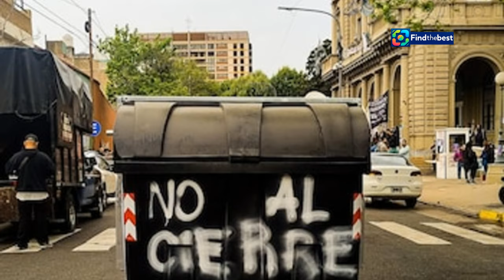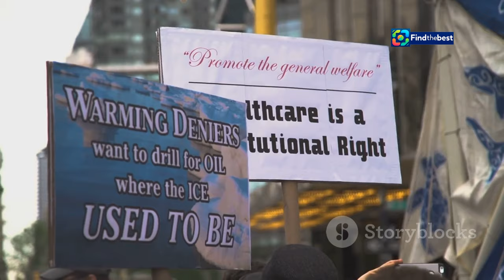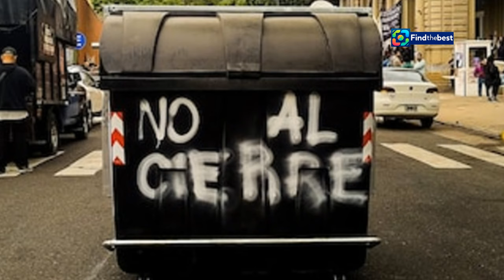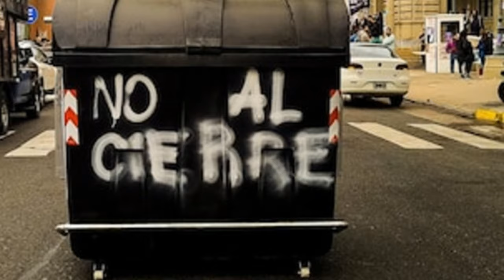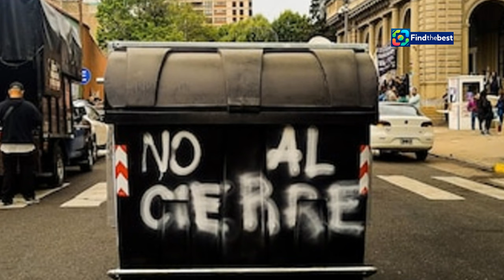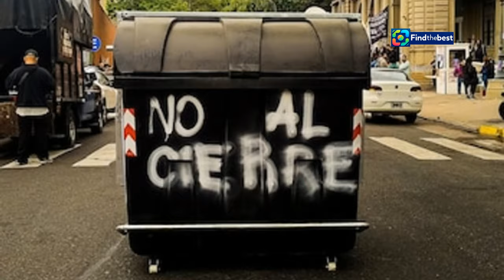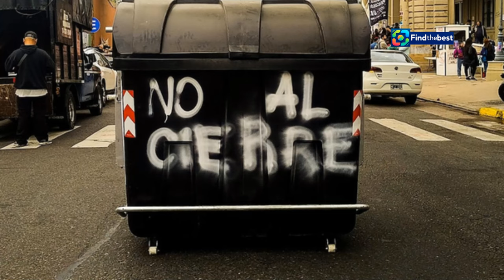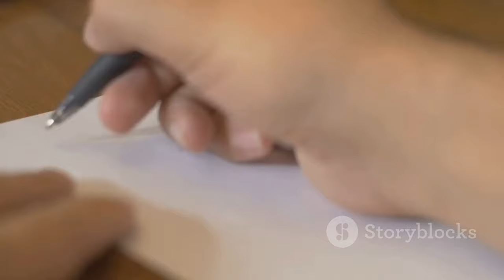"Vigilia en el Hospital Bonaparte: Trabajadores y Familiares Luchan por la Salud Mental"